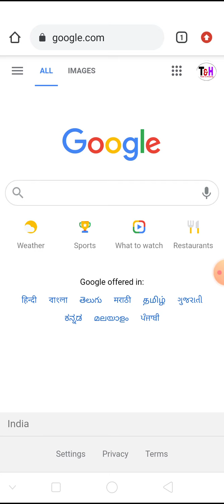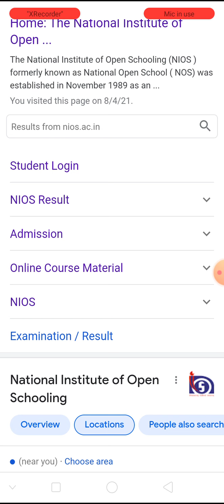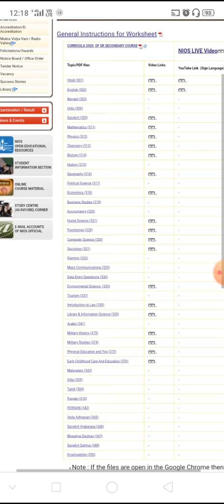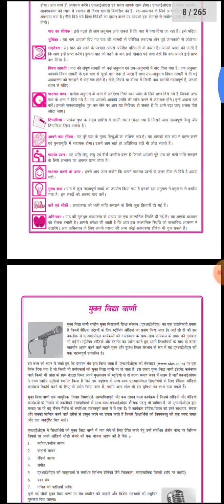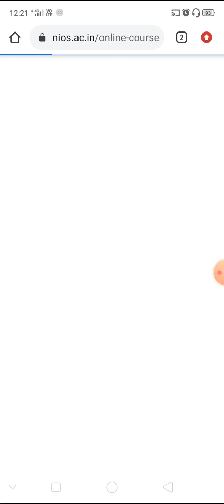मैं Nios पुस्तकें पीडीएफ कैसे डाउनलोड कर सकता हूं? | How can I download NIOS books | Task Is Helping